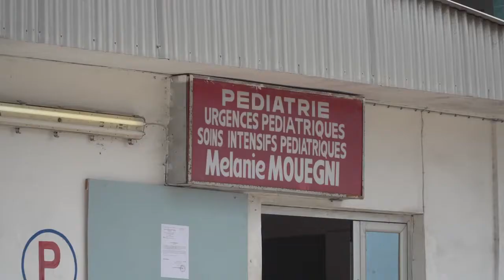ITW JOURNEE MONDIALE DU PALUDISME